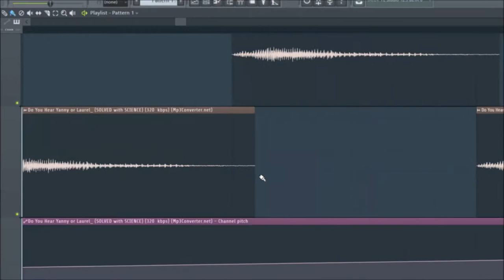YANNY vs LAUREL (Pitching Up)